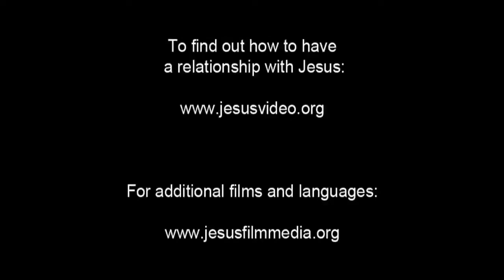French Very Good News! ROMAINS Confess Jesus As Lord! Believe Jesus is Risen! Risen Jesus Saves(26)